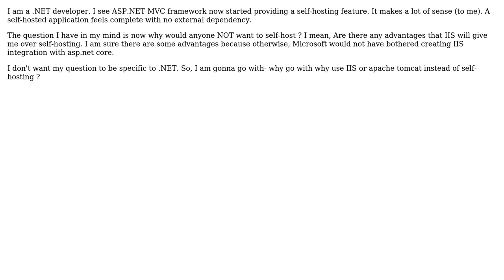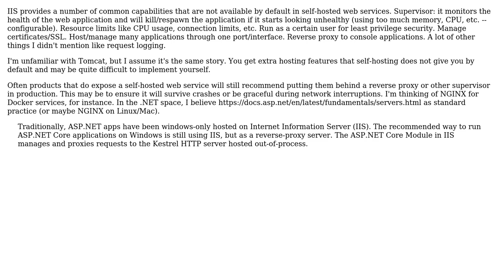Software Engineering: Why use IIS or apache tomcat instead of self-hosting?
With thanks & praise to God, and with thanks to the many people who have made this project possible! | Content (except music & images) licensed under CC BY-SA | Music | Images & others | With thanks to user Laiv user Kasey Speakman user bilal fazlani and the Stack Exchange Network Trademarks are property of their respective owners. You are responsible for your own actions.